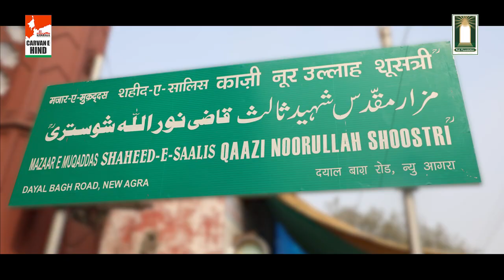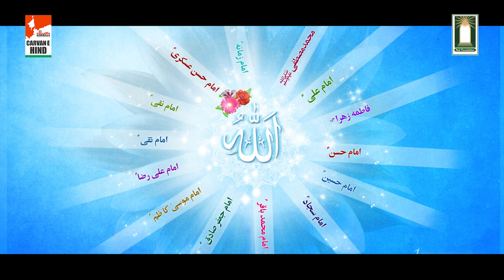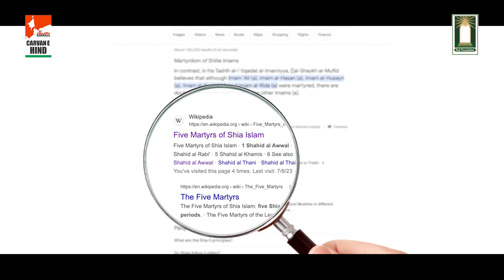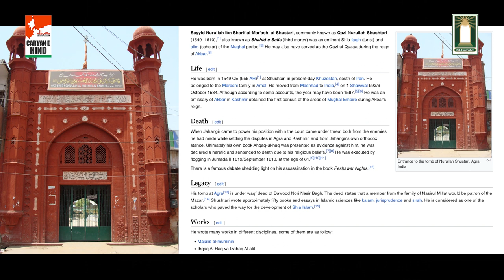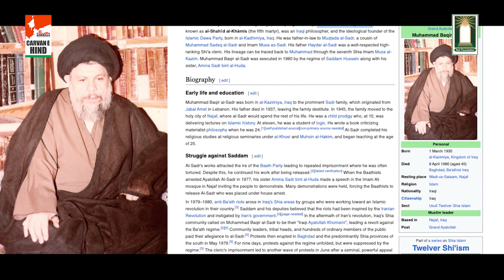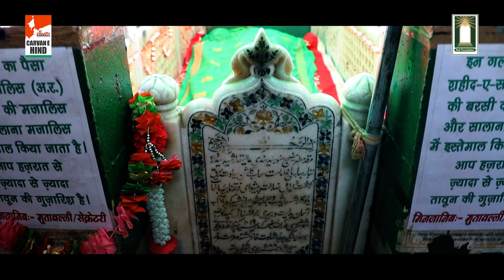Shaheed-e-Salis 'Qazi Nurullah Shustari' (शाहिद-ए-सलिस)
Documentary on Qazi Nurullah Shustari || Mazar Shaheed-e-Salis | Historical Facts of Shaheed e Salis (शाहिद-ए-सलिस)
Mazar-e-Shahid-e-Salis a.r. Agra

Journey into the Life of Qazi Nurullah Shustari
Mazar-e-Shahid-e-Salis a.r. Agra

शाहिद ए सलिस || Shahid e Salis || Mazar Shaheed-e-Salis Agra || Historical Facts of Shaheed e Salis
Documentary on Qazi Nurullah Shustari || Mazar Shaheed-e-Salis | Historical Facts of Shaheed e Salis

QaziNurullahShustari MazarShaheed-e-SalisAgra शाहिद-ए-सलिस HistoricalFactsOfShaheed-e-Salis Agra.

Sayyid Nurullah ibn Sharif al-Mar'ashi al-Shustari, commonly known as Qazi Nurullah Shushtari (1549–1610)

also known as Shahid-e-Salis (third martyr) was an eminent Shia faqih (jurist) and alim (scholar) of the Mughal period. He may also have served as the Qazi-ul-Quzaa during the reign of Akbar.

He was born in 1549 CE (956 AH) at Shushtar, in present-day Khuzestan, south of Iran. He belonged to the Marashi family in Amol. He moved from Mashhad to India, on 1 Shawwal 992/6 October 1584. Although according to some accounts, the year may have been 1587. He was an emissary of Akbar in Kashmir obtained the first census of the areas of Mughal Empire during Akbar's reign.

When Jahangir came to power his position within the court came under threat both from the enemies he had made while settling the disputes in Agra and Kashmir, and from Jahangir's own orthodox stance. Ultimately his own book Ahqaq-ul-haq was presented as evidence against him, he was declared a heretic and sentenced to death due to his religious beliefs. He was executed by flogging in Jumada II 1019/September 1610, at the age of 61.

The Five Martyrs
Shahid Awwal
Shahid Thani
Shahid Salis
Shahid Rabay
Shahid Khamis
Shaykh Ahmad Sirhindi
Akbar
Jehangir
Nur Jahan

Majalis al-muminin
Ihqaq Al Haq va Izahaq Al atil